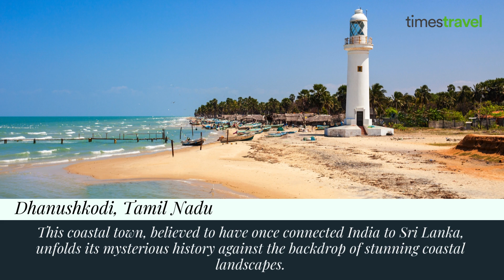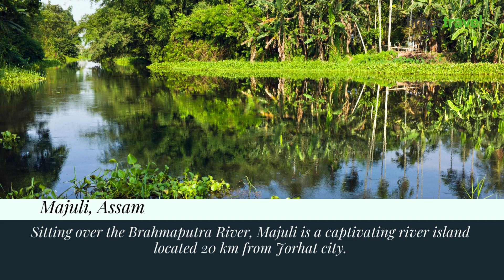Beyond the Taj Mahal: 10 Hidden Gems in India That Will Blow Your Mind in New Year 2024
Forget the usual tourist traps! India is a treasure trove of hidden gems waiting to be discovered. In 2024, ditch the crowds and embark on an adventure to these 10 breathtaking destinations that will take your breath away!